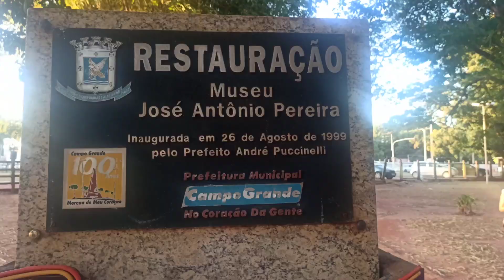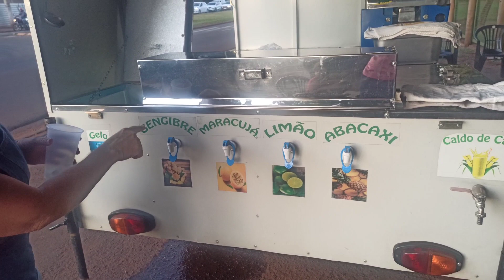Museu José Antônio Pereira. Em Campo Grande MS.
Museu José Antônio Pereira.
fomos passar uma tarde no Museu, infelizmente fomos informados que não poderíamos filmar completo... por ser ano político... mas fomos autorizados a filmar os espaços q estamos mostrando. Valeu  nosso passeio, curtimos bastante.